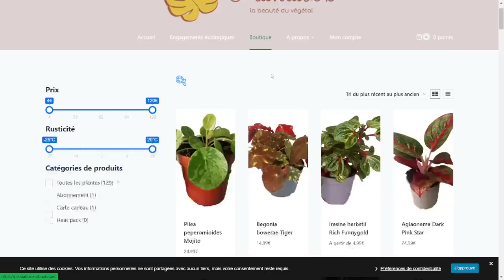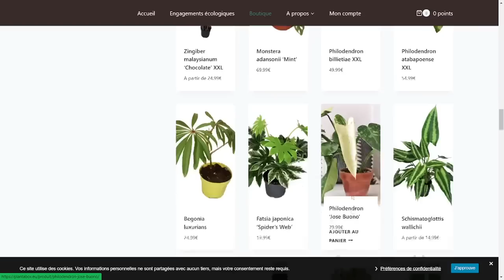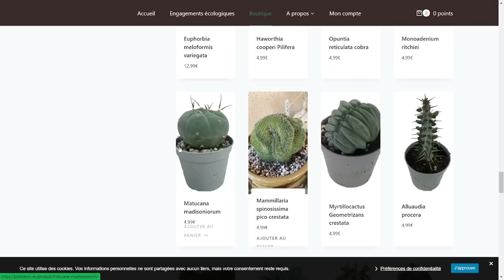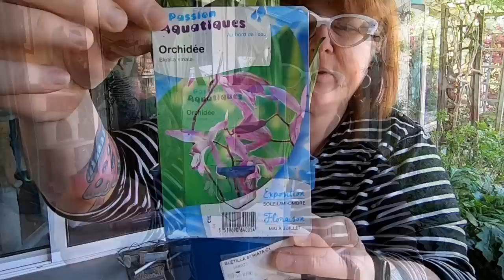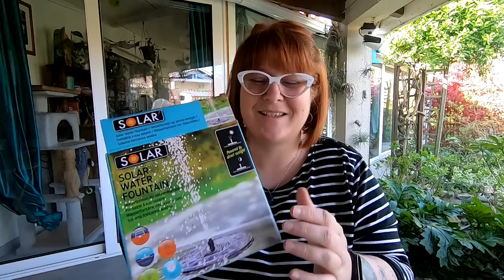UNBOXING Plantabox et HAUL PLANTES & ACCESSOIRES 🌿 Pour le jardin et les balcons🌸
Coucou,

Une vidéo qui change car c'est un unboxing et un haul plantes/ accessoires principalement pour le jardin et les balcons🌸

N'oubliez pas je vous donne rendez-vous tous les mercredis et les samedis à 18h pour de nouvelles aventures!

➡️PARTENARIAT

🎤Micro: IMG Stage Line ECM-14OUSB

🌿Lien du sac de terreau que j'utilise : terreau Potgrond H

🌿Lien du sac de vermiculite en 100 litres (Comme c'est aussi un isolant on la trouve en magasin de bricolage)